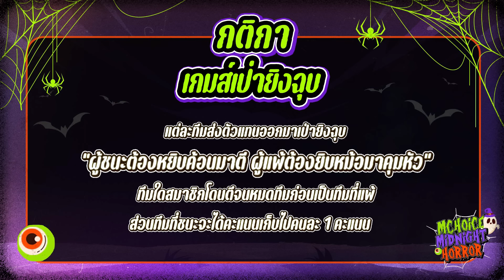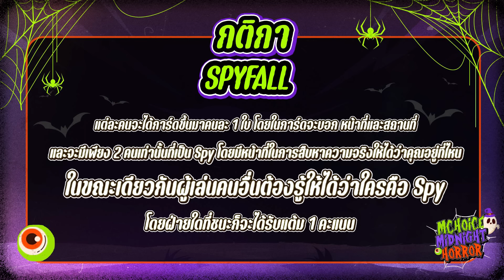สุ่มแต่งผี ปาร์ตี้ halloween ใครคือ... ? | Mchoice Midnight Horror 👻 | [ENG SUB]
HALLOWEEN นี้ถ้ายังไม่รู้จะไปปล่อยผีที่ไหน
มาปล่อยจอยกับพวกเรา ใน “Mchoice Midnight Horror” 👻

ปาร์ตี้ HALLOWEEN สุดป่วน
ที่จะทำให้คุณ หัวเราะจนกรามค้าง !